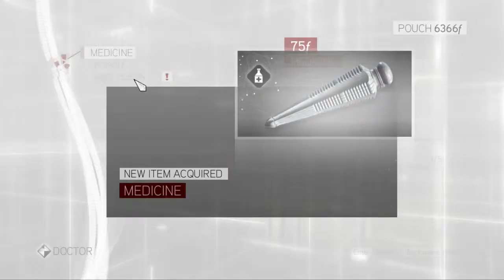Assassin's Creed Brotherhood - An Apple Day - Part 18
Assassin's Creed Brotherhood Playthrough/Gameplay/Walkthrough
Ezio Auditore spectates the death of Borgia

Assassin's Creed: Brotherhood is a 2010 historical fiction action-adventure open world stealth video game developed by Ubisoft Montreal and published by Ubisoft for PlayStation 3 and Xbox 360. It is the third major installment in the Assassin's Creed series, a direct sequel to 2009's Assassin's Creed II, and the second chapter in the 'Ezio trilogy'. The game was released worldwide for PlayStation 3 and Xbox 360, beginning in North America on November 16, 2010. It was later released for Microsoft Windows in March 2011, followed by an OS X version in May 2011.

Assassin's Creed: Brotherhood is set in an open world and presented from the third-person perspective with a primary focus on using Desmond and Ezio's combat and stealth abilities to eliminate targets and explore the environment. Ezio is able to freely explore 16th-century Rome to complete side missions away from the primary storyline. The game introduced a multiplayer component to the series, portrayed as a Templar training program.

The game received critical acclaim along with multiple awards including a BAFTA award for Best Action Game. It was followed in November 2011 by Assassin's Creed: Revelations, a direct sequel that served as a conclusion to Ezio's story and continued the story of Desmond Miles.

COMMENT/RATE/SUB/LIKE THANKS :D